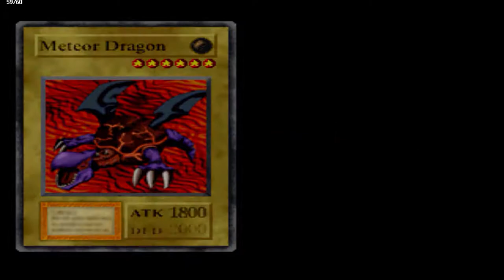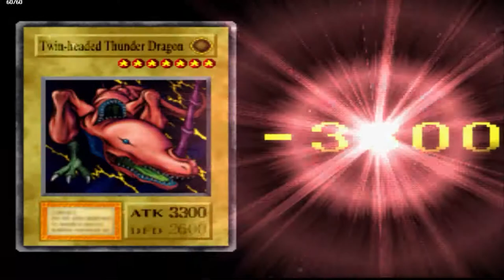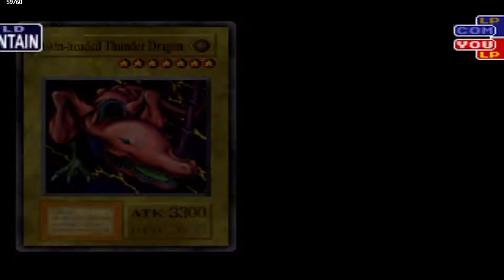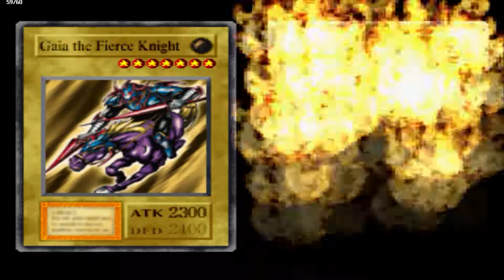Yu-Gi-Oh! Forbidden Memories - #06 - Farm 2 VS Meadow Mage